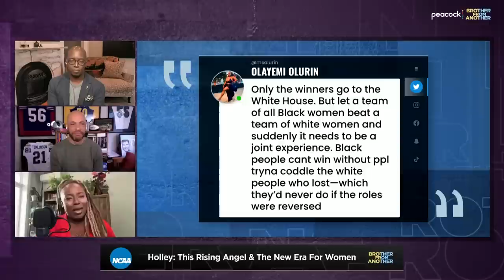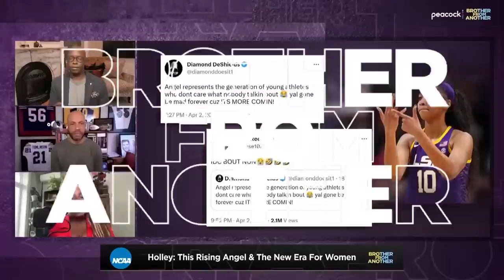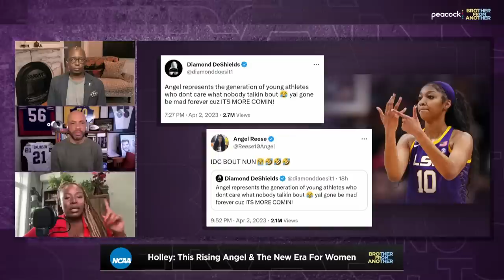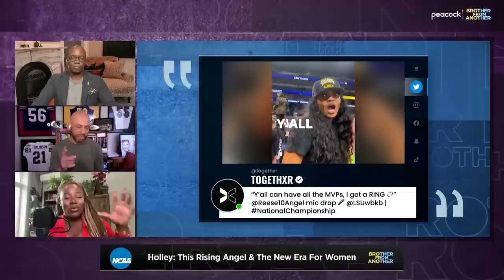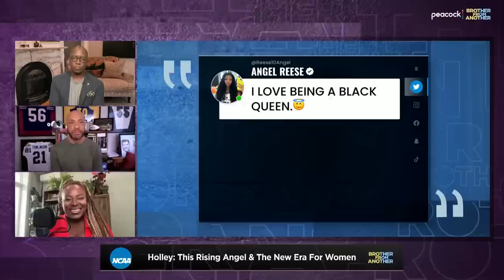Varying reactions to Angel Reese-Caitlin Clark illustrates double standard | Brother From Another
Olay Olurin joins the show to discuss Jill Biden walking back her comments about wanting to invite Iowa to the White House, while also covering the racist treatment of Angel Reese and the infantilization of women.